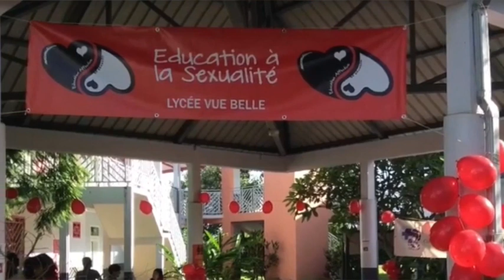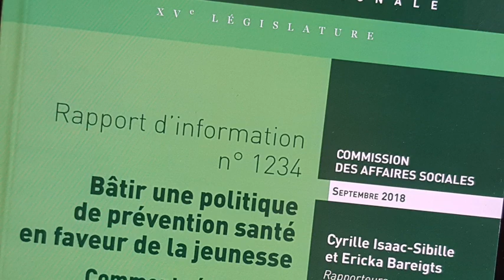2019-01-22 Entretien général Ducept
J''ai eu une réunion de travail avec le Général de Gendarmerie de La Réunion Xavier DUCEPT concernant les violences intrafamiliales et la lutte contre les addictions notamment.